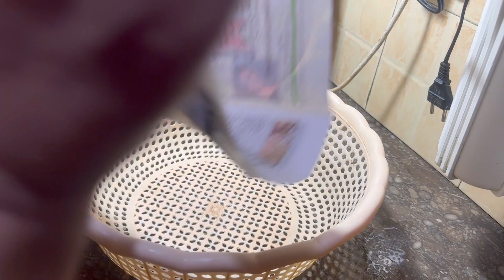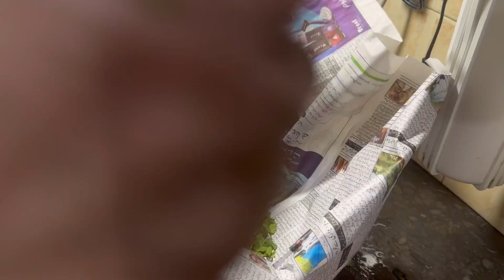Full Day Busy Routine || weekly Deep Cleaning Routine || mix vegetable Recipe ￼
Aoa..keasy hain app sab dost?
I am a good 😊